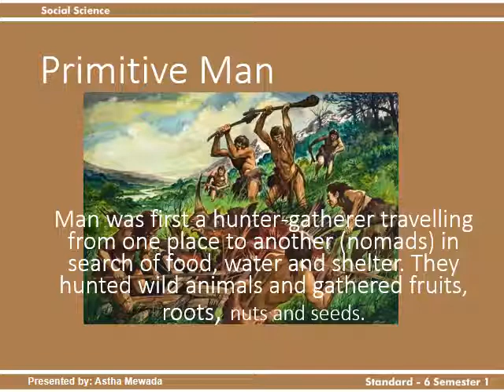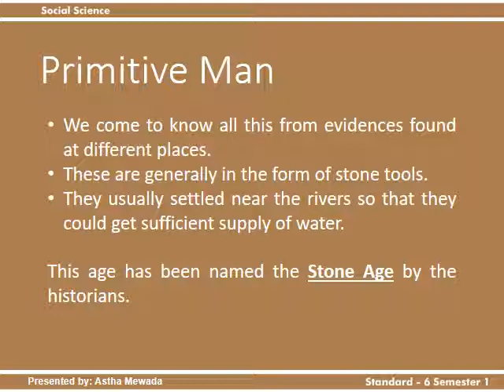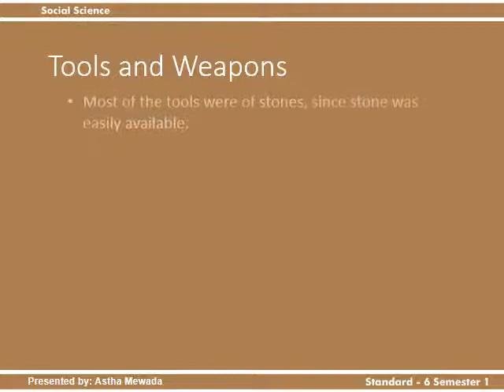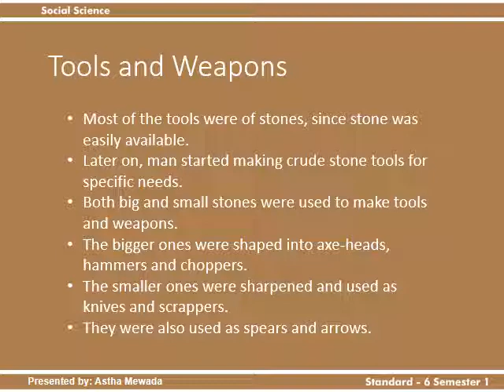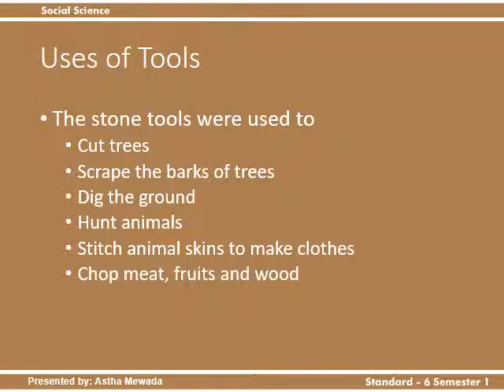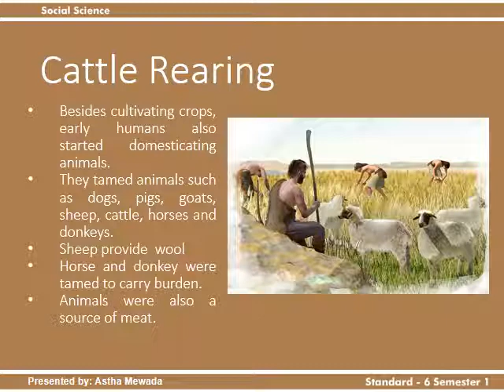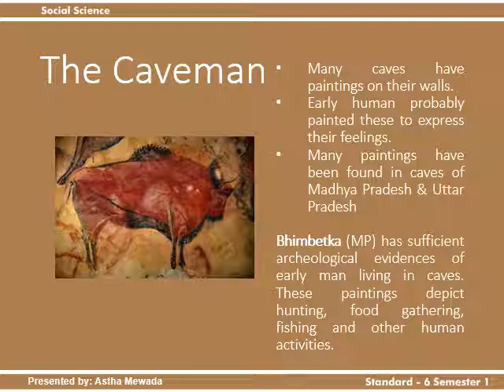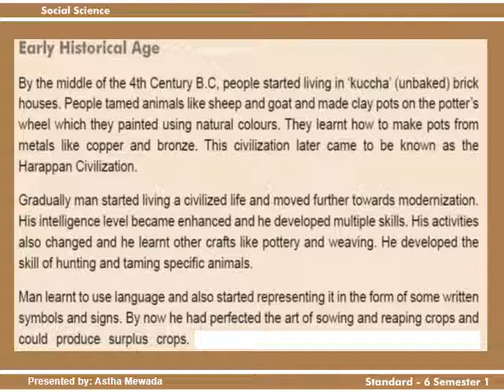L 4 H Beginning of Human Life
Gujarat State Board Text Book L-4(H) Beginning of Human Life